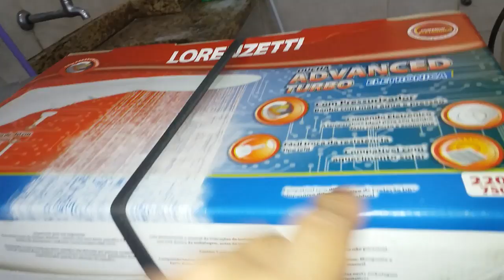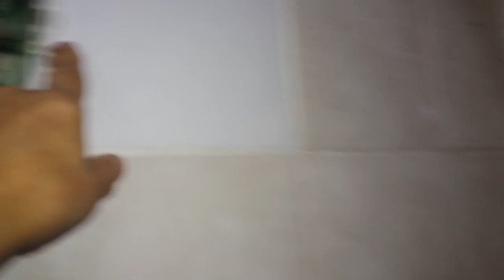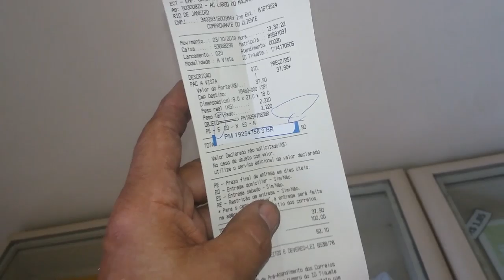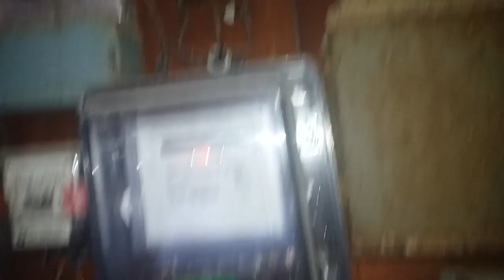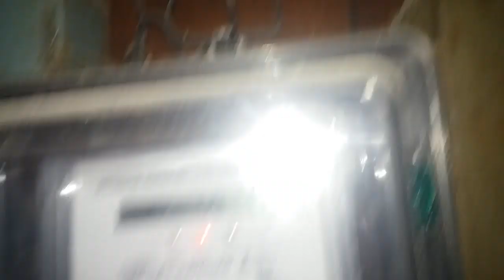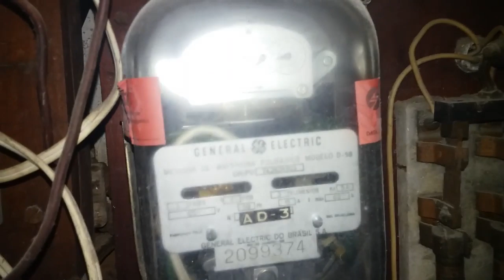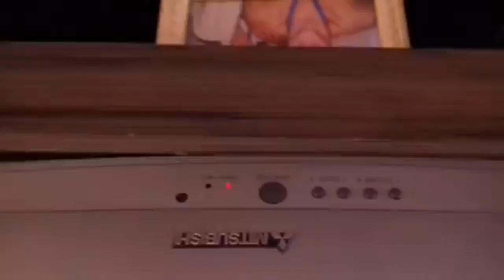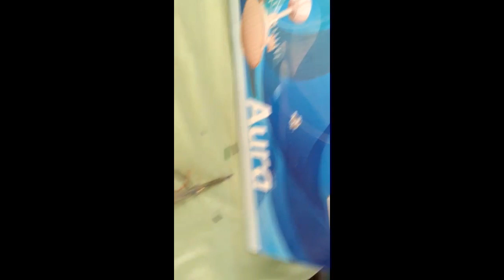Como o Gilson Eletricista se comunica com os clientes ?